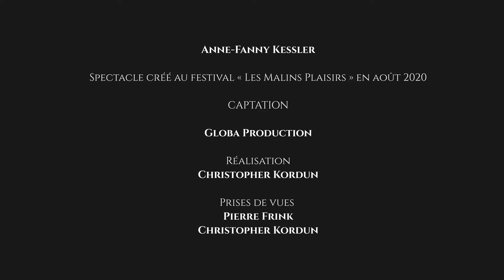Le Médecin malgré lui • Comédie en trois actes de Molière